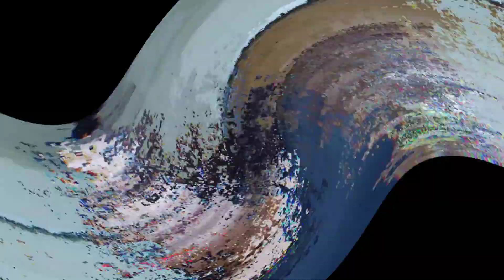RoadTrip Dito RoadTrip Doon/Enjoy Life @MommyJuliet Tv